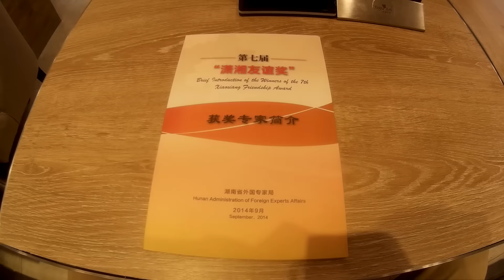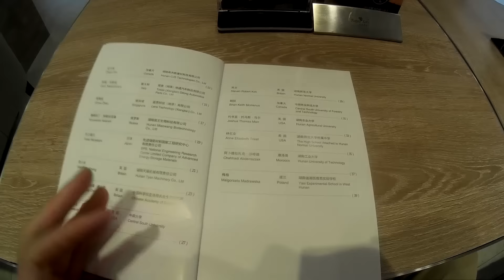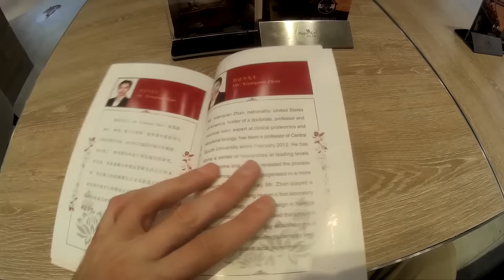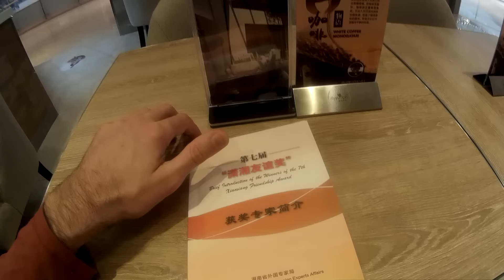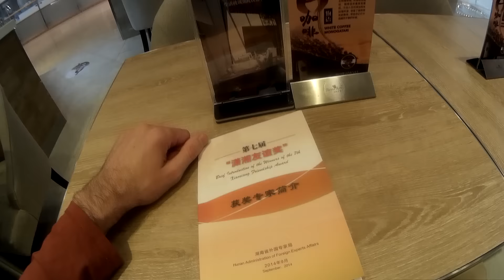Working in China: get the "friendship award"!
Each year, Chinese provincial government will give friendship award to some foreigners working in the province.

This friendship award could be very valuable if you plan to work in China and for Chinese companies in the long run!